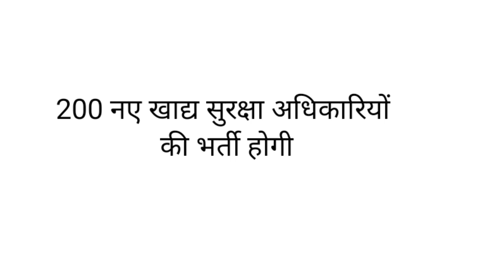Food security officer vacancy | 200 नए खाद्य सुरक्षा अधिकारियों की भर्ती होगी | Rajasthan budget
Hello friends,
Food security officer vacancy | 200 नए खाद्य सुरक्षा अधिकारियों की भर्ती होगी | Rajasthan budget | FSO # Foodsecurityofficer vacancy,
Food security officer  vacancy, 200 नए खाद्य सुरक्षा अधिकारियों की भर्ती होगी, Rajasthan budget, Rajasthan budget 2022 govt jobs,Rajasthan budget 2022,government jobs announcement news,jobs,government job in 2022,latest govt job 2022,latest job vacancy 2022,latest govt job updates in Rajasthan, food security officer bharti, pankaj academy online, FSO,